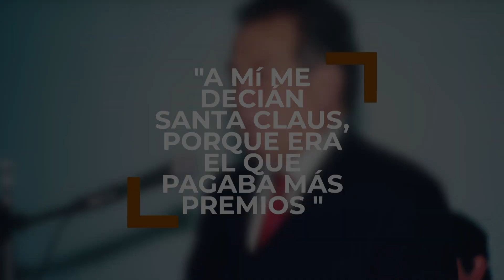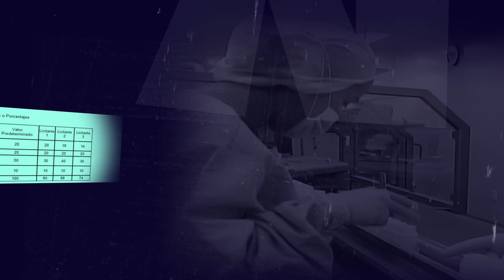MI VIDA ES LUCHA | Capítulo 3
Disfruta esta serie con sentido social que narra la historia de Víctor González Dr. Simi, quien ha tenido que enfrentar muchos obstáculos a lo largo de su vida.